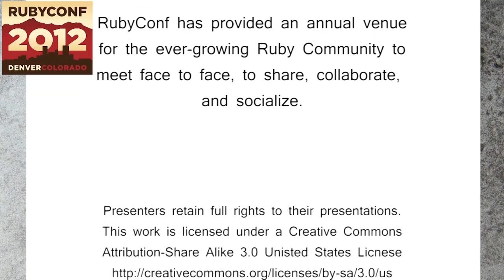Ruby Conf 12 - Intimate Chat with Matz featuring Yukihrio 'Matz' Matsumoto with Evan Phoenix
We're doing the Matz Q and A differently this year. Submit your questions throughout the conferences and come see Evan and Matz discuss them!